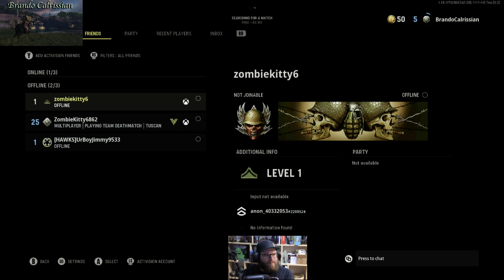Call Of Duty: Vanguard: Vanguard stream: Multiplayer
Hey check out this short video of some rounds of call of duty. I’m trying out my canon 6D MKii as my new content camera and I must say it does a great job so far.